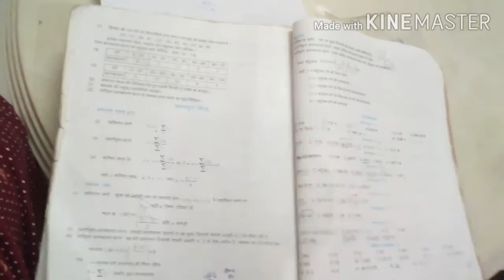Statics part-7 class 10th mathematics by Preeti agrawal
Measures of central tendency (mode)